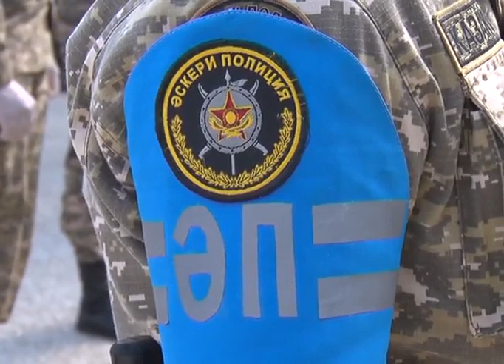Охраняют порядок в эти дни в Актобе и военные полицейские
Ежедневно они заступают в совместные патрули с военнослужащими воинских частей местного гарнизона. Ежедневно сотрудники местной полицейской службы проводят для них разводы. На одном из них побывала и наша съемочная группа. Если в первые дни за порядком соблюдения режима чрезвычайного положения в стране следили лишь сотрудники полиции, то в конце марта к ним подтянулись дополнительные силы. Все эти ребята военнослужащие-контрактники местных воинских частей и военные полицейские. Два раза в день на территории МПС для них проводится инструктаж, на каждую группу выдаются рации и маршрутные листы.
Каждые патруль имеет свой маршрут, и время дежурства. Если одни работают с 8 до 15:00, то другие заступают на службу во второй половине дня и до 10 часов вечера. Целью проведения рейдов является выявление нарушений карантинного режима. Актюбинцев призывают не выходить на улицу без лишней надобности.
Ни для кого не секрет, что если раньше детей на улицу не выгонишь, то сейчас домой не загонишь. В условиях особого режима, полицейские просят родителей договариваться с детьми, последних если они несовершеннолетние, и вовсе одних никуда не пускать. Иначе штрафа в 26 тысяч тенге не избежать. Также, полицейские уточнили - прогулка одного из родителей во дворе с несовершеннолетними детьми, в радиусе 100 метров от своего многоэтажного дома на один час и только до 21:00, все-таки разрешена.